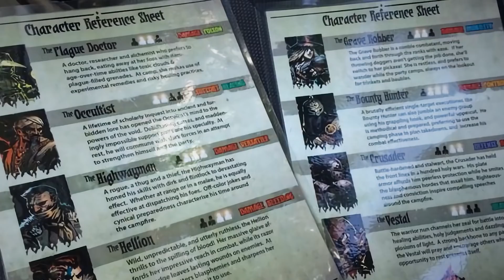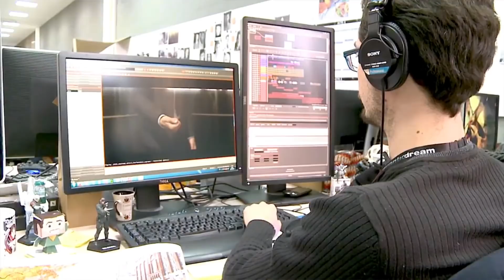Главные новости игр | Darkest Dungeon 2, Skull & Bones, THQ Nordic, God of War: Ragnarok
00:00 Какой будет следующая Call of Duty
01:08 Живот Тора в God of War: Ragnarok — признак силы
04:34 Skull & Bones: игра настрадалась, но уже выглядит неплохо
06:50 Darkest Dungeon 2: скоро откроется ранний доступ
08:48 Релизы. Deathloop, Atom RPG: Trudograd, Gas Station Simulator
12:39 Про «Звёздные войны» Quantic Dream и Assassins Creed: Valhalla
14:09 Про Dying Light 2 и Total War: Warhammer 3
15:02 THQ Nordic и анонсы презентации